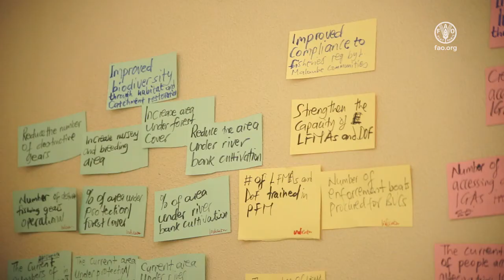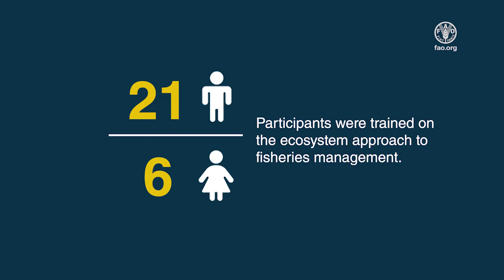FAO promoting an ecosystem approach to inland fisheries management in Malawi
FAO Malawi is promoting an ecosystem approach to fisheries management for inland fisheries (EAFm IF), empowering fisheries managers with the skills and the confidence to use this approach when planning their fishery management plans. EAFm IF is being promoted considering that it is a holistic approach that takes into account the links between the range of factors that affect aquatic ecosystem health such as rainfall, tourism and lodges on the edge of lake, poor water quality, and over fishing.